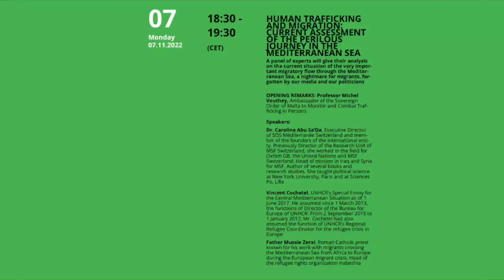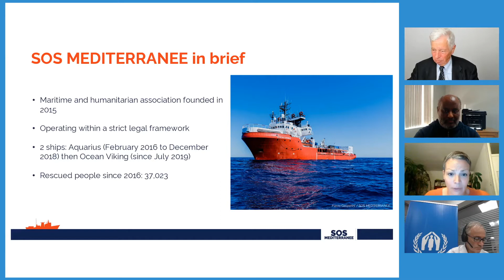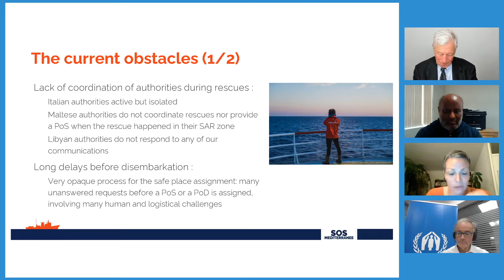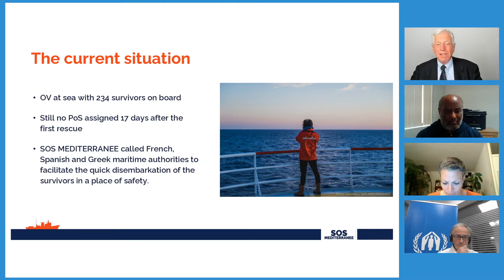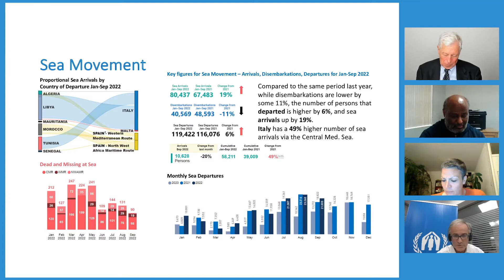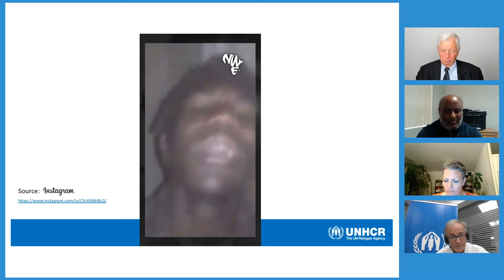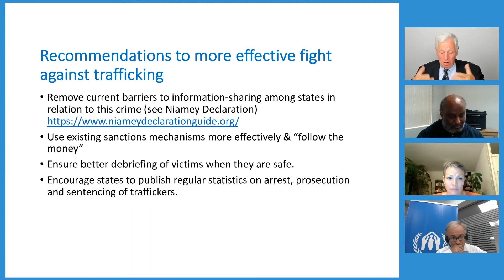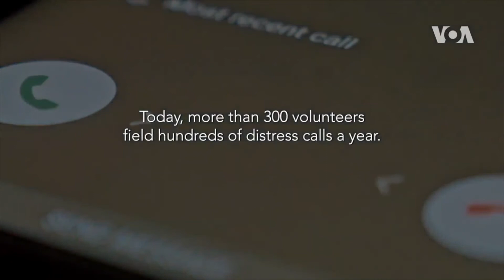HUMAN TRAFFICKING AND MIGRATION: CURRENT ASSESSMENT OF THE PERILOUS JOURNEY IN THE MEDITERRANEAN...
A panel of experts will give their analysis on the current situation of the very important migratory flow through the Mediterranean Sea, a nightmare for migrants, forgotten by our media and our politicians

Speakers:

1. Opening Remarks by Professor Michel Veuthey, Ambassador of the Sovereign Order of Malta to monitor and combat trafficking in persons
2. Dr. Caroline Abu Sa’Da, Executive Director of SOS Méditerranée Switzerland and member of the founders of the international entity
3. Vincent Cochetel, UNHCR’s Special Envoy for the Central Mediterranean Situation
4. Father Mussie Zerai, Roman Catholic priest known for his work with migrants crossing the Mediterranean Sea from Africa to Europe during the European migrant crisis